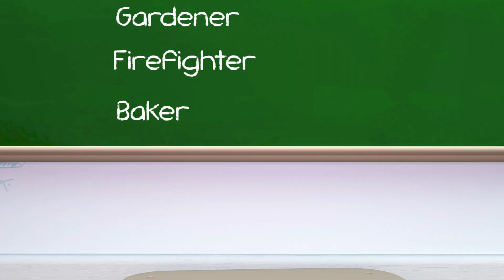The Wheels on the Bus Song | Baby Shark | Bingo | More Kids Songs | Momo School Theater Cartoon